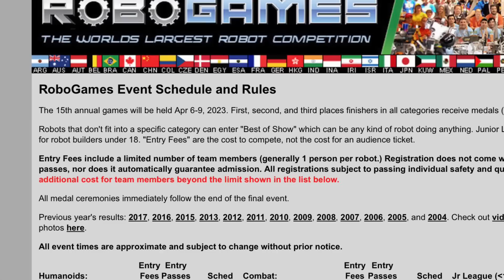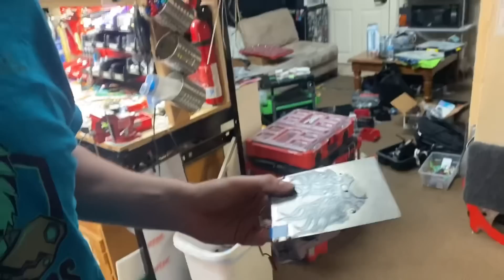When Does This BATTLEBOTS CHAMPION Make His Return?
RoboGames is right around the corner! See what new robots Former Champions Ray Billings and Andy Sauro are bringing this year!

RoboGames is the largest competitive robot fighting event in the world! After taking a few years hiatus, David Calkins has revived the event for 2023! You can see many of your favorite Battlebots teams LIVE, competing across multiple weight classes in Combat as well as many other events, including Soccer, Hockey, Sumo, Art. Even Bartending! You can buy tickets and watch LIVE in Pleasanton, California during April 6-9. Find tickets at robogames.net

This episode features some history behind the RoboGames event, as well as checking in on multiple time RoboGames champions Ray Billings of Tombstone fame to see what NEW HEAVYWEIGHT he will be bringing to this event! Also, we go behind the scenes in the BotBash shop with Andy Sauro, another multiple-time RoboGames champion, to see what new Antweight he is building to compete with.